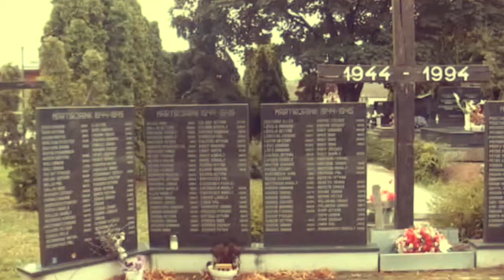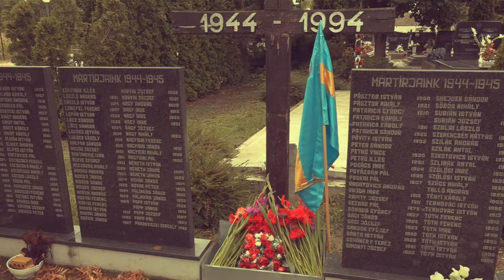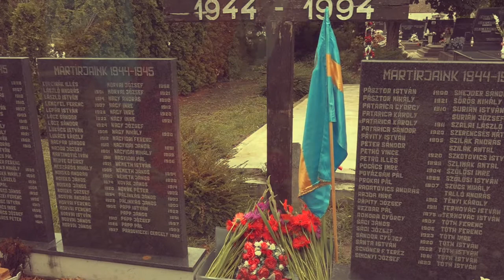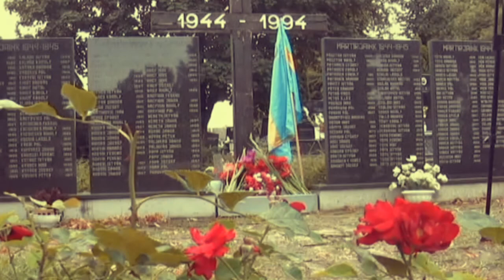G. Nagy Ilián és a Csaba királyfi rockopera stábja a temerini tömegsírnál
G. Nagy Ilián Csaba királyfi székely nemzeti rockoperáját mutattak be augusztus 28.-án Temerinben.

 A mű szerzője és a teljes stáb lerótta tiszteletét a temerini tömegmészárlás áldozatainak sírhelye előtt.

A stáb megrendülve hallgatta a szörnyűséget ami a temeriniekkel történt, majd az egyik énekes kérdésére Gusztony András elmondta, saját magukkal ásatták ki a gödröt amibe belelőtték őket.